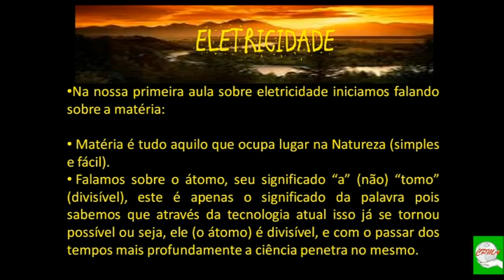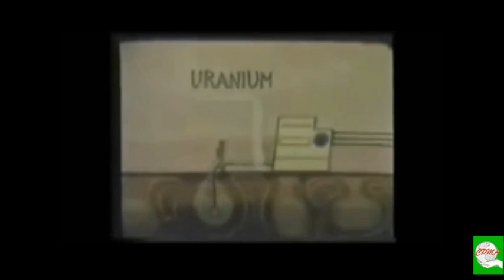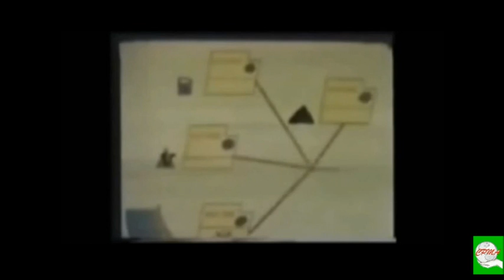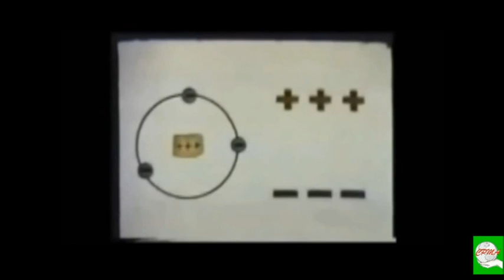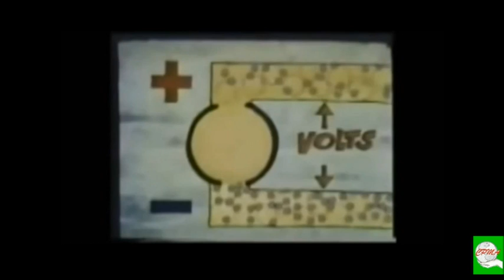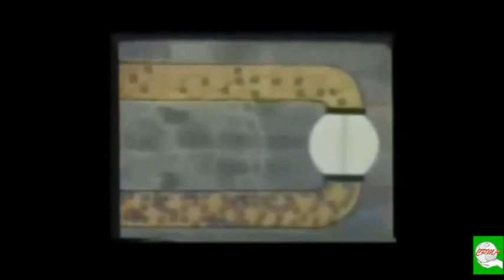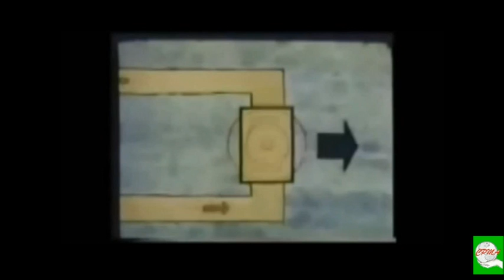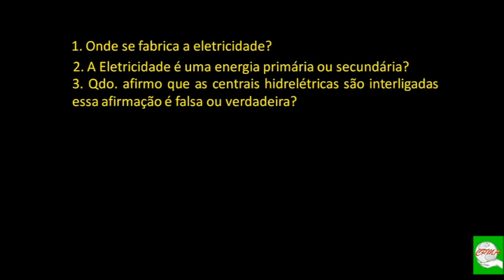Relembrando Parte I